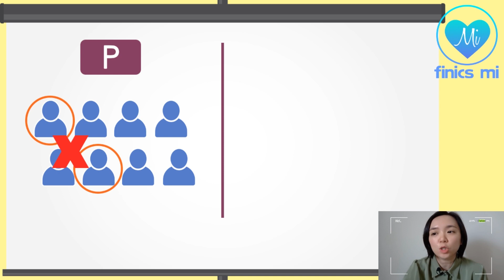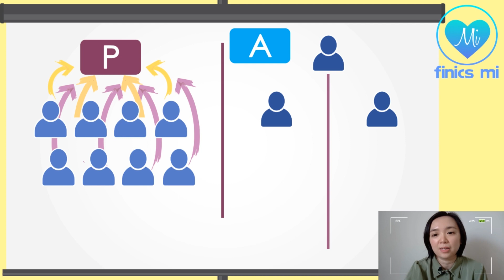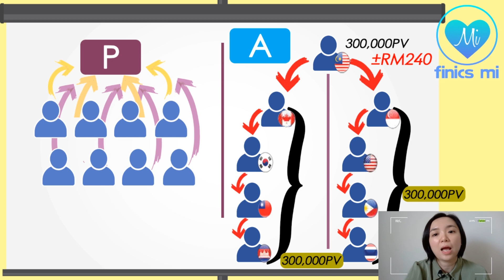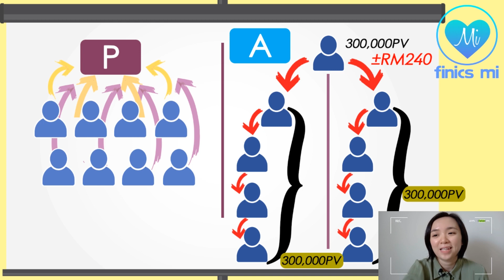Kenapa Saya Menjadi Konsumer Atomy & Bagaimana Jana Pendapatan Di Atomy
Budaya Atomy memang tak dapat dijelaskan dengan menggunakan sepatah dua saja. Kali ini kita tengok apa yang menarik kita menjadi konsumer di Atomy. Serta topik yang ramai pasti tertanya-tanya: bagaimana nak jana pendapatan di Atomy?